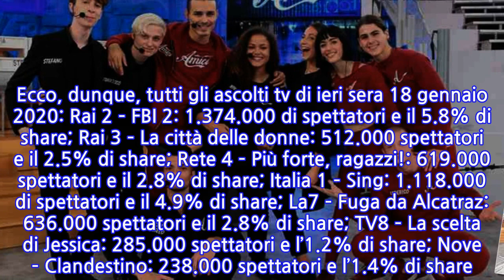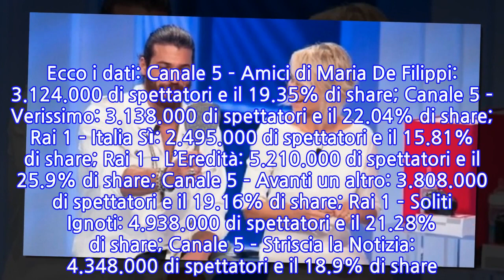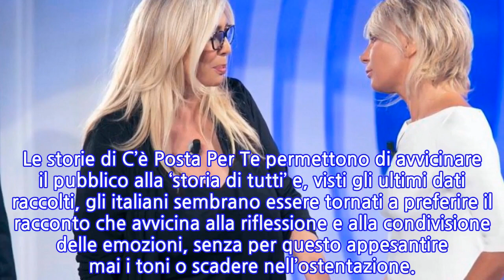‘C’è Posta per te’, la notizia arriva ora. Maria De Filippi può festeggiare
Se gli ascolti di venerdì hanno riservato il primo posto in classifica per Milly Carlucci, quelli di ieri 18 gennaio 2020 hanno confermato un’altra regina della tv: C’è posta per te si riqualifica nuovamente come il programma più seguito dagli italiani. La puntata ha visto un ospite davvero speciale, ovvero Cam Yaman  l’attore turco, protagonista di Bitter Sweet, accolto da un coro del pubblico femminile letteralmente impazzito: “sei bellissimo”. Se C’è Posta Per Te riguadagna qualche punto in più, non si può dire che la sfida con Tu sì que vales si concluda così. Per il sabato sera degli italiani, o meglio, per gli italiani che decidono di rimanere al caldo e in casa, C’è Posta Per Te è il pragramma giusto: 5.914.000 di spettatori, pari a uno share del 30.88%. Lo share è cresciuto di poco, infatti la prima puntata aveva segnato il 30.2%. La sfida è quella di riuscire a mantenersi sul 30% per tutta la stagione. Non si dimentichi, inoltre, quella porzione di utenti considerevole che punta sempre su Rai 1 con Le Meraviglie di Alberto Angela. Il programma è stato seguito da 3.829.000 spettatori, con uno share del 17.7%. Ecco, dunque, tutti gli ascolti tv di ieri sera 18 gennaio 2020: Rai 2 – FBI 2: 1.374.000 di spettatori e il 5.8% di share; Rai 3 – La città delle donne: 512.000 spettatori e il 2.5% di share; Rete 4 – Più forte, ragazzi!: 619.000 spettatori e il 2.8% di share; Italia 1 – Sing: 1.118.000 di spettatori e il 4.9% di share; La7 – Fuga da Alcatraz: 636.000 spettatori e il 2.8% di share; TV8 – La scelta di Jessica: 285.000 spettatori e l’1.2% di share; Nove – Clandestino: 238.000 spettatori e l’1.4% di share. Ma i dati risultano interessanti anche per quanto riguarda il preserale. Ecco i dati: Canale 5 – Amici di Maria De Filippi: 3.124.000 di spettatori e il 19.35% di share; Canale 5 – Verissimo: 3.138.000 di spettatori e il 22.04% di share; Rai 1 – Italia Sì: 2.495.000 di spettatori e il 15.81% di share; Rai 1 – L’Eredità: 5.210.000 di spettatori e il 25.9% di share; Canale 5 – Avanti un altro: 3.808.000 di spettatori e il 19.16% di share; Rai 1 – Soliti Ignoti: 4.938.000 di spettatori e il 21.28% di share; Canale 5 – Striscia la Notizia: 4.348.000 di spettatori e il 18.9% di share. Distinguere quale possa essere il programma tv maggiormente seguito aiuta a comprendere quali argomenti incuriosiscono il pubblico italiano. I programmi che si sfidano offrono sempre una vasta gamma di scelta. Le storie di C’è Posta Per Te permettono di avvicinare il pubblico alla ‘storia di tutti’ e, visti gli ultimi dati raccolti, gli italiani sembrano essere tornati a preferire il racconto che avvicina alla riflessione e alla condivisione delle emozioni, senza per questo appesantire mai i toni o scadere nell’ostentazione.
INFORMATION
• Source: caffeinamagazine